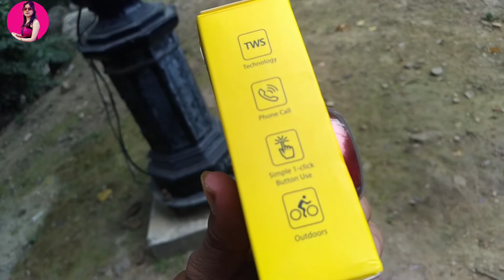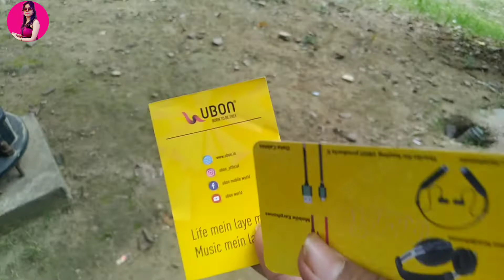World Smallest Bluetooth Speaker 🔊 |mini speaker|nano speaker|new technology |stylicious rups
Hello guys i hope you like this video
do
if any query and suggest please do comment